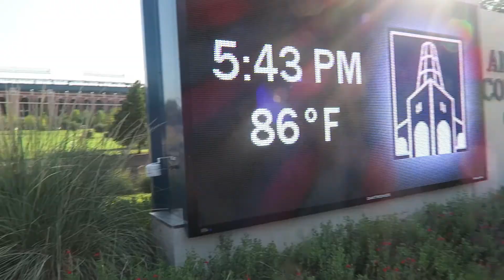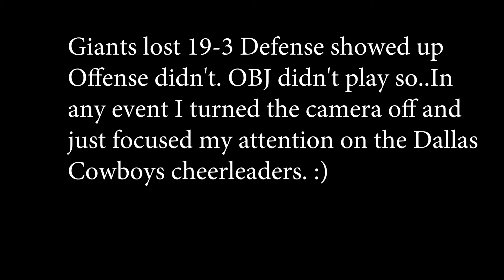Giants vs Cowboys Game!! |Vlog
Had two of my best friends visit me from New York to attend the Cowboys vs Giants football game! We explore Rangers and Cowboys stadium!

My Main Camera
My Pocket camera
The must have Lens
The Lens I use for most videos
My on camera Rode mic
The Boom Mic I use
My big dome Light I use
My drone
My GoPro for the action shots!
Best lens for low light bokeh!